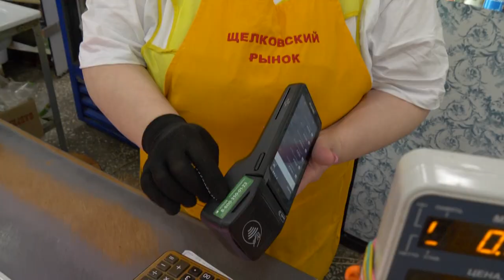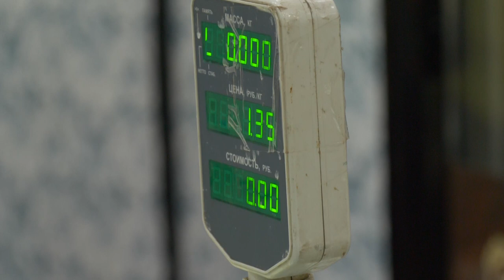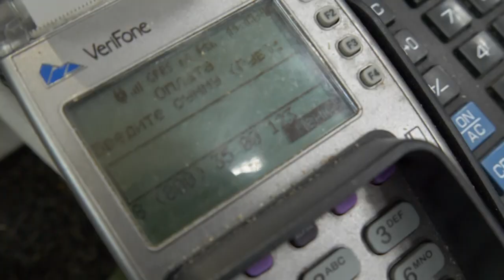Налоговая проверяет наличие кассовых аппаратов на Щелковском рынке и в общепите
Выйти из тени. Налоговая инспекция проводит мониторинг объектов общественного питания и рынков на предмет использования кассовых аппаратов. Штрафов пока не выписывают. Фискальные органы сперва намерены разобраться с причинами отказа работы по закону. Подробности в материале Михаила Налётова.